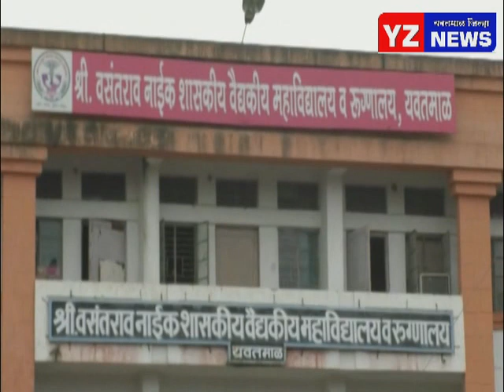यवतमाळात आठ रुग्ण पॉसिटीव्ह - सात निजामुद्दीन कनेक्शन एक इतर